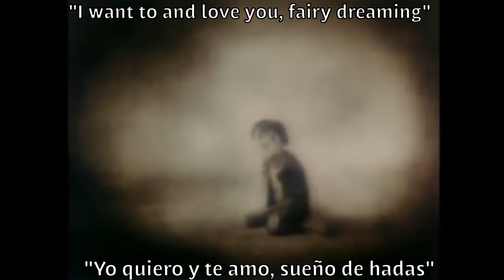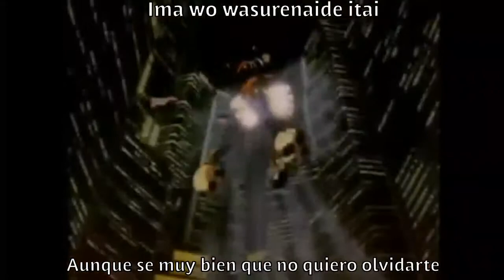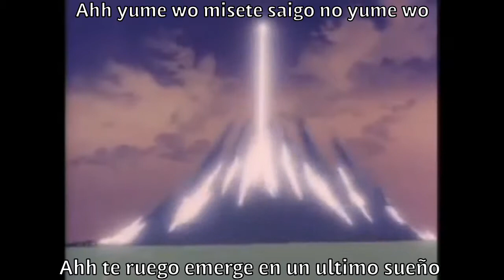Genocyber opening full fairy dreaming subtitulado español HD